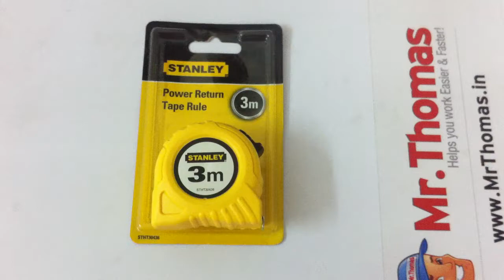3M Power Return Tape - MrThomas